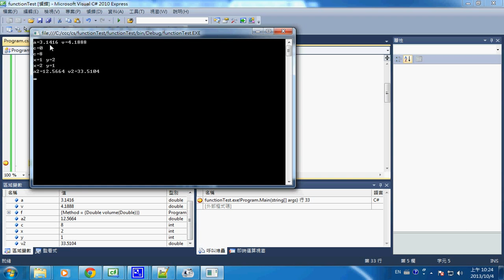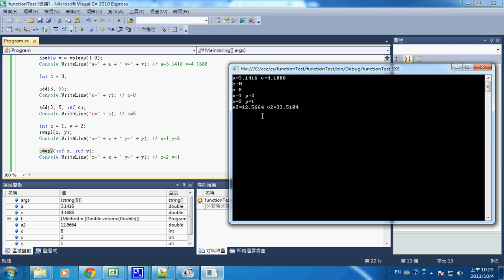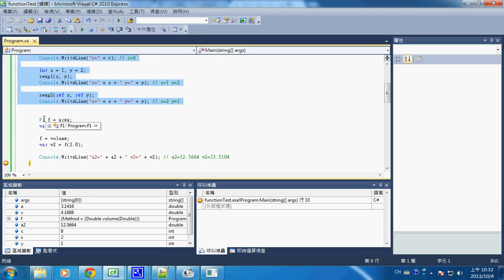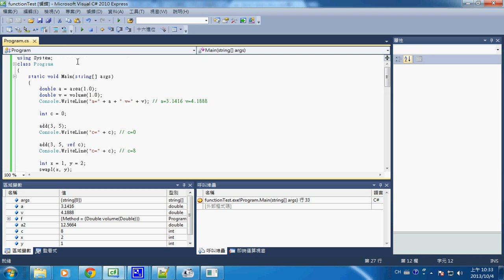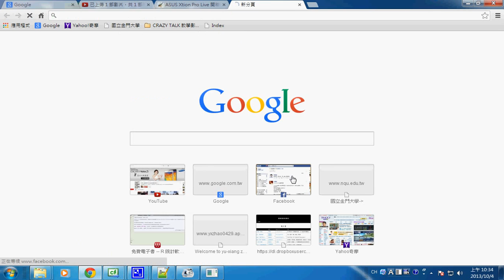視窗程式：函數呼叫與參數傳遞 -- functionTest